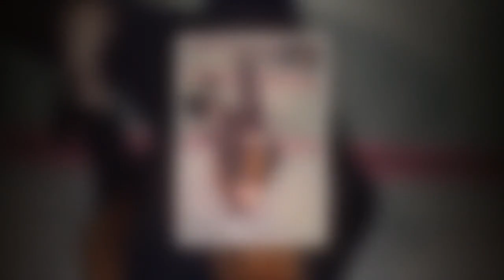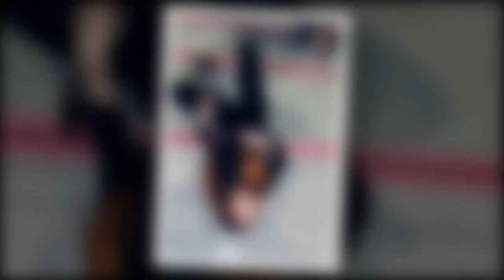Madonna appeared tired and frail in final pics days before hospital dash